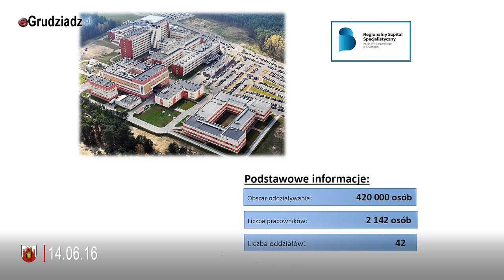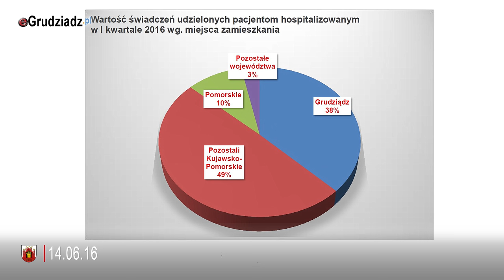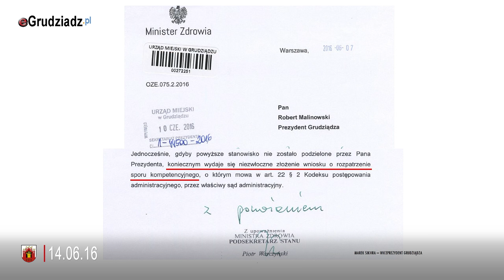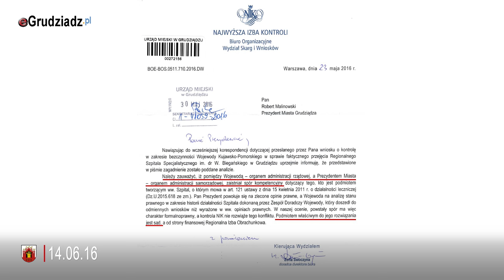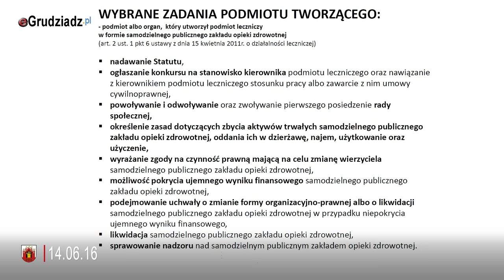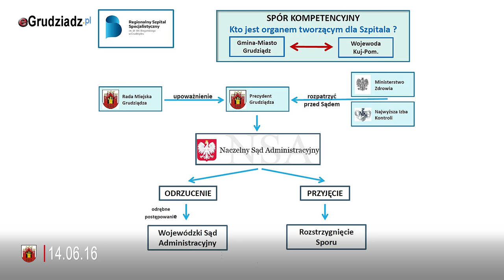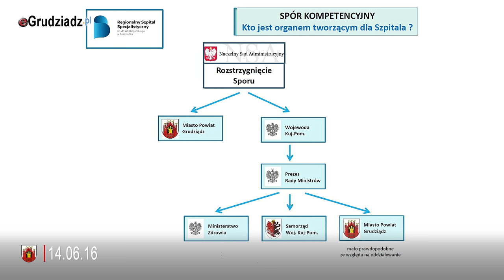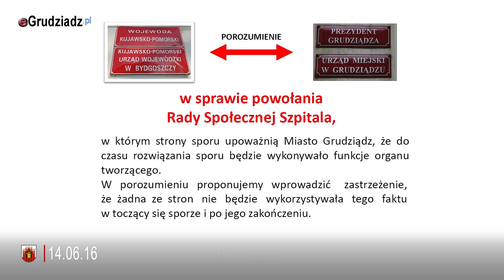“Ten szpital nie powinien nigdy trafić do Grudziądza” - mówi wiceprezydent Marek Sikora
“Ten Szpital nigdy nie powinien trafić do Grudziądza z uwagi na jego obszar oddziaływania” - mówi Marek Sikora